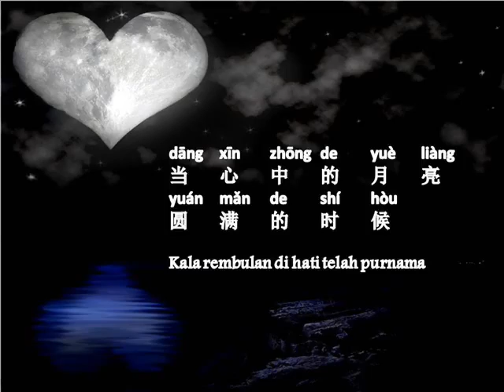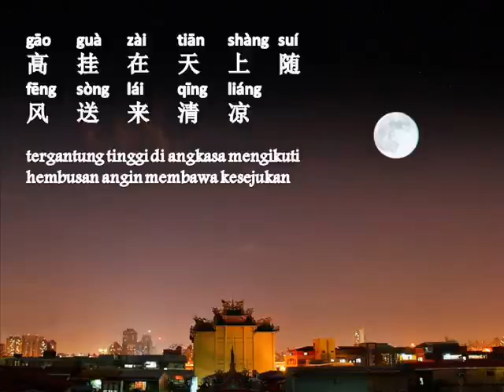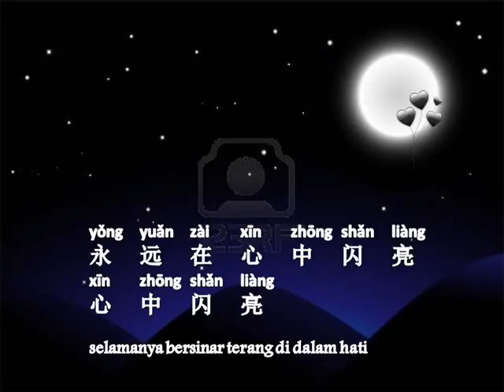Rembulan hati - moon of heart